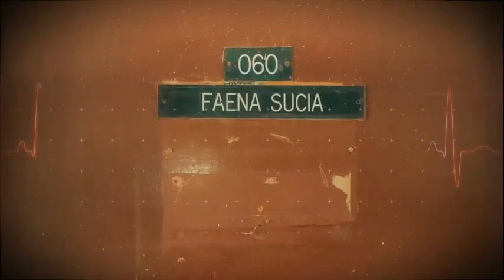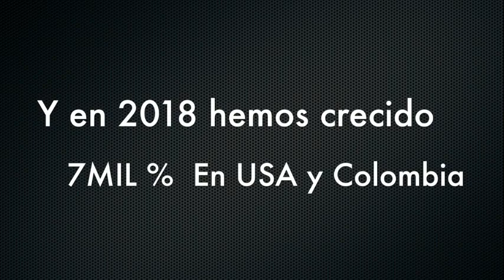Venezuela - Vea los detalles de la Elecciones del Congreso de Colombia - VPItv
Colombianos en el mundo determinarán quien será el representante de los ciudadanos en el exterior, así como los 170 miembros restantes para el Congreso.